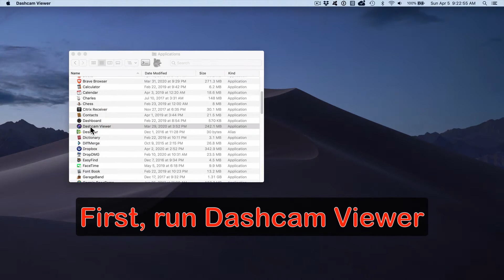How To Register Dashcam Viewer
Quick video showing how to register the Dashcam Viewer software using the key that was emailed to you.